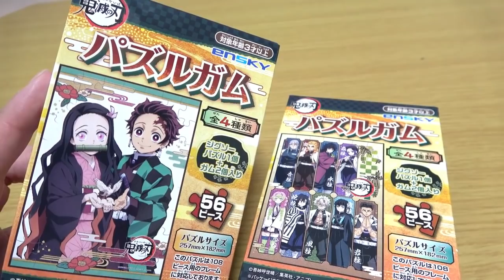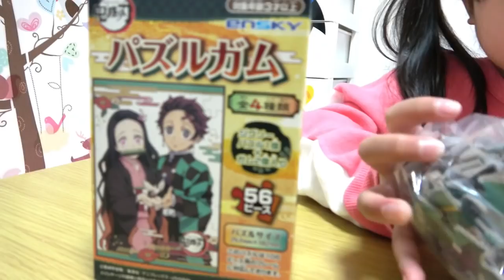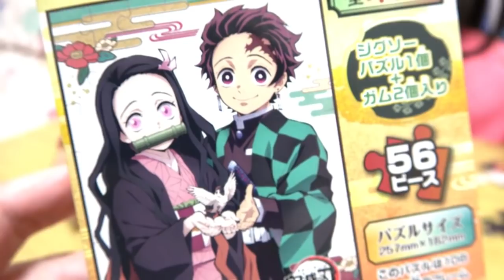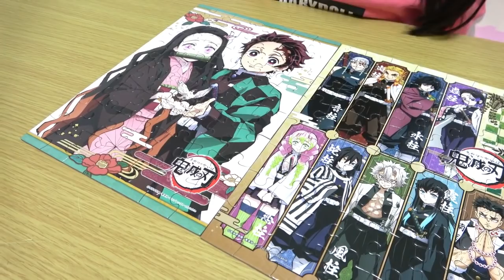まりちゃんのパズルガムチャレンジ！ 小学1年生は鬼滅の刃のパズルガム2種類を何分で完成させられるか？ おしゃべりしながらチャレンジ！ 教育 のんびりタイム まりちゃんが大好きなこと★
【効果音、BGM】
ポットサウンド